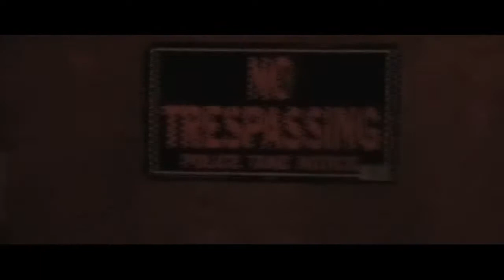Neverending Open Mic Tour Part I: Get Me to the Gig On Time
The Jackal Music Open Mic Tour has been going on from 2008 until the present (2011). This segment covers the very early days in Worcester, MA before going on the national tour.

Filmed in Worcester, MA at my apartment and the Hotel Vernon at Kelley Square, about a month before my eviction :-) I can look back now with humor!

Thanks to Tyson Hatch for filming (it was only his second time doing a film) and the gang from Holy Cross (Matt, Mark, Emily and Kim) filming the Vernon footage!

Special thanks to Dana Lewis for encouraging me to try the open mic scene! This was, ironically, his last open mic at Vernon. At was then taken over by the young lady in the hood in the Ship Room as seen in the video.

Finally, this is dedicated to Rheta and John Wells for inspiring me to play and write again. This would probably not have happened had it not been for that story, which is told during the film.